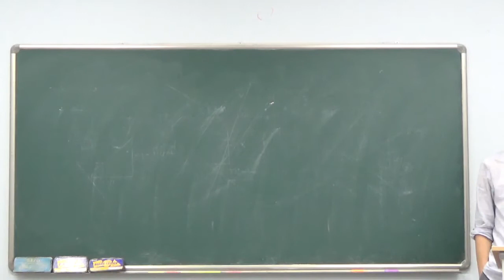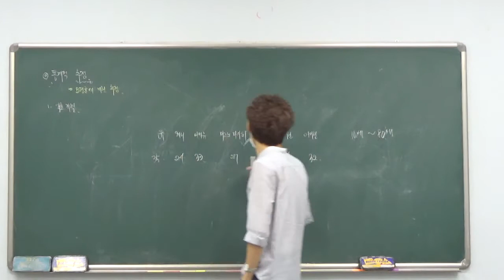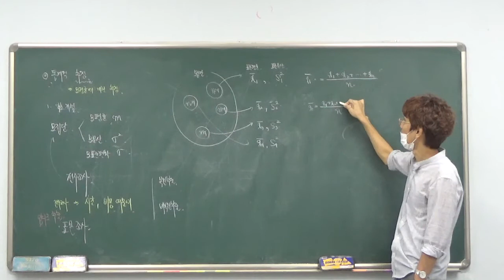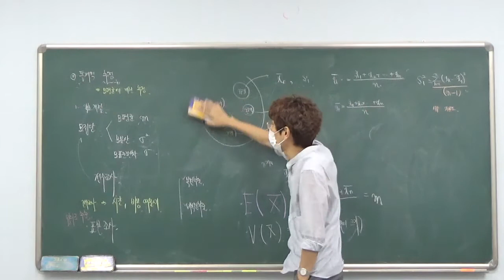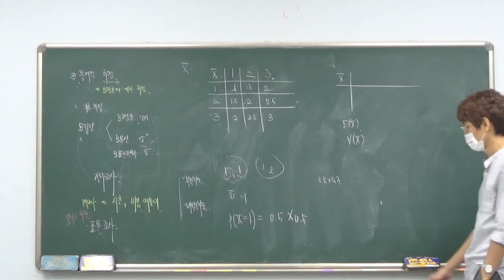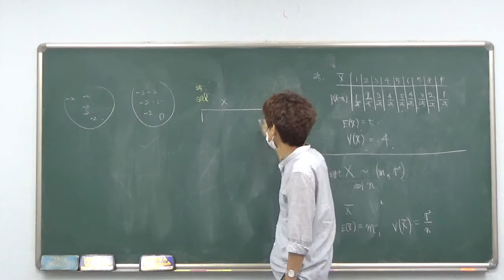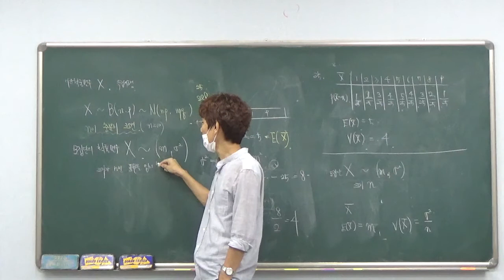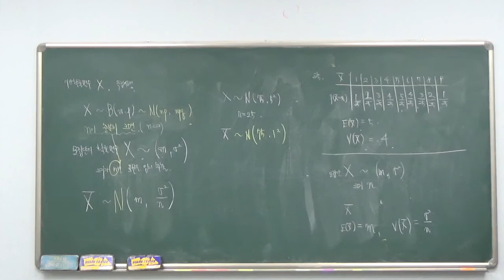고3 이과 8월 14일 금요일 배성우선생님